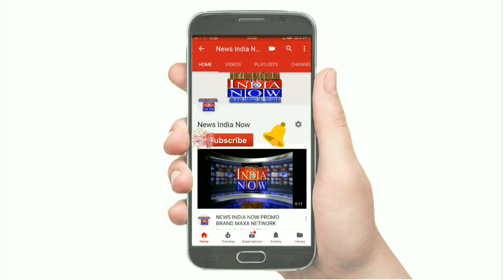NEWS INDIA NOW ए.आइ.यू.सी.एफ के द्वारा पास्टर्स सेमिनार का आयोजन किया गया।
ए.आइ.यू.सी.एफ के द्वारा पास्टर्स सेमिनार का आयोजन किया गया।